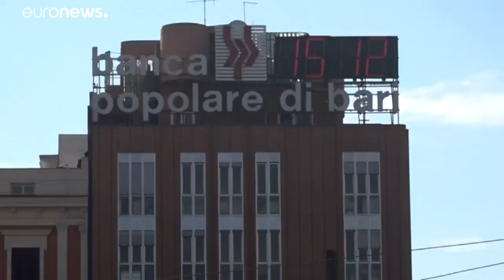Perché all'Ue non piace il salvataggio della Banca popolare di Bari